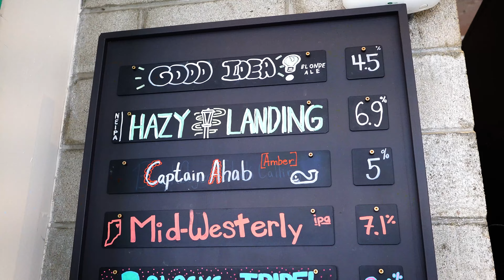HHMtv Stops in for a Bite at Landing Beer Company